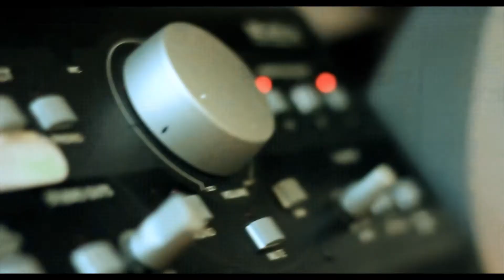On-Road Ent: Studio session with Kronik [@L_Kro @OnRoadEn] [EP.1]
On Road Entertainment presents a 'Studio Session' with a talented & upcoming artist Kronik [@L_Kro]. This episode Kronik is covering 'No Lie - 2Chainz ft Drake'.